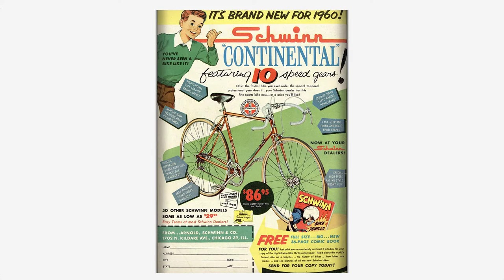Looney Tunes and Merrie Melodies Comics #224